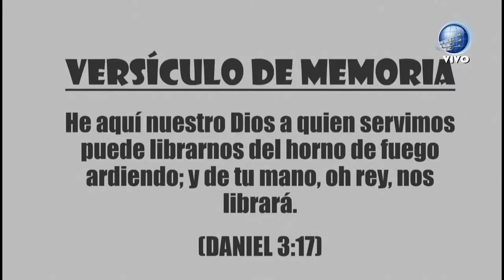Jesus y los Ninos 14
Jesus y los Ninos
Rincon infantil, la biblia y los ninos.